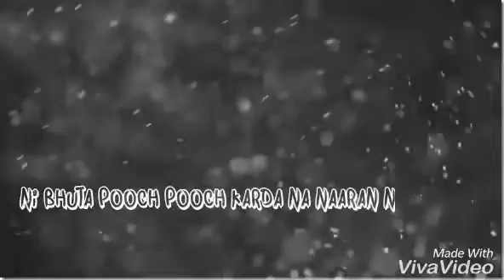Affair PB-08 vale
This song is animated by me to entertain public